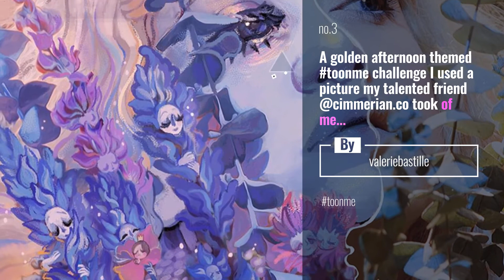Top 10 fairy Posts & Updates, Starring: fireflypath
* Your Beauty Starts Here!

My fantasy portrait with @bluexastrid model in costume made by @fireflypath

Also Watch:
Chopard Official News: The YearOfTheRat can only be filled with luck and cheerful moments when free-spirited diamonds

Versace News: Created in the House's atelier by precisely draping signature Metal Mesh, Grammy host @aliciakeys'